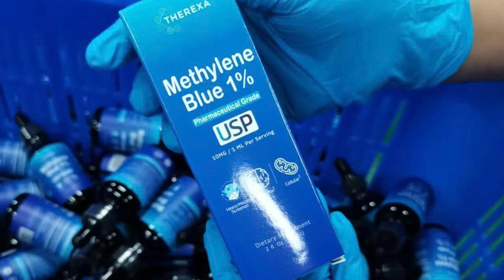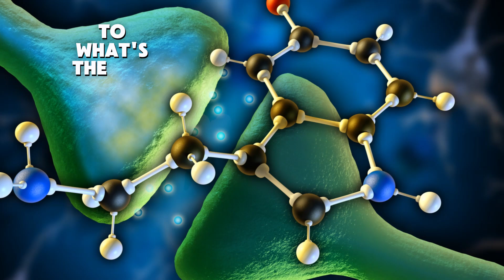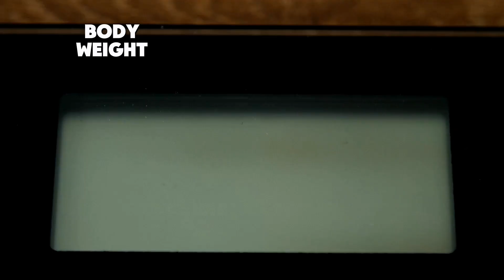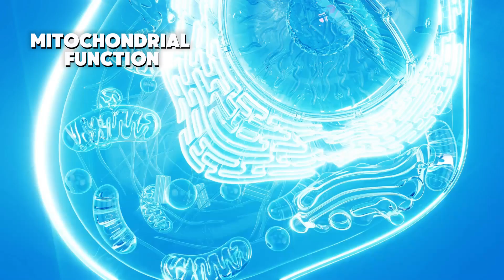Methylene Blue Review From Gary Brecka, Dr. Boz & Thomas Delauer | Methylene Blue Side Effects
Methylene Blue Drop (99.9% purity)

Methylene Blue stands at the forefront of biohacking and functional medicine, offering exciting possibilities for cognitive enhancement, neuroprotection, and combating antibiotic-resistant infections.

Timestamps:
00:00 Methylene Blue Review
00:45 Methylene Blue Benefits For Mitochondrial Health
01:41 Methylene Blue Side Effect
02:36 Methylene Blue Dosage

In this video, we explore:
- The benefits of Methylene Blue through insights from Gary Brecka (longevity and human biology expert), Dr. Boz (functional medicine physician and nutrition specialist), and Thomas Delauer (renowned nutrition and fitness expert).
- The latest research on methylene blue’s neuroprotective and antimicrobial properties.
- How it may help treat neurodegenerative diseases and Lyme disease.
- Its unique role as a reversible monoamine oxidase inhibitor (MAOI) and what that means for mood and depression.
- The truth about serotonin syndrome and why proper dosing is crucial.
- How methylene blue boosts mitochondrial function and metabolic health.
- Is methylene blue safe?

While methylene blue offers powerful benefits, improper use can be dangerous. Learn the science behind safe dosing, who should avoid it, and why it’s essential to use it under proper guidance.

Remember, the journey to optimal health is personal and complex. Methylene blue is a promising tool, but always approach it with care and informed decision-making.